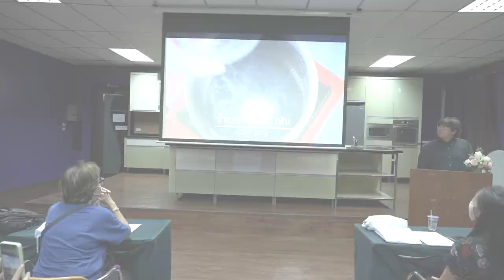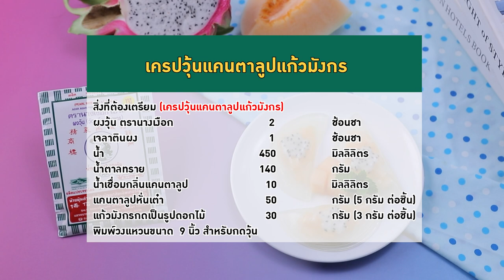อาจารย์ยิ่งศักดิ์ ส่งเสริมการสร้างอาชีพ เครปวุ้นแคนตาลูปแก้วมังกร วุ้นนางเงือก | คุกกิ้งกูรู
ใครที่อยากมีอาชีพเสริมเพิ่มรายได้ ห้ามพลาดวุ้นนางเงือกสร้างอาชีพ จัดกิจกรรมเวิร์คช้อปดีดีเรียนแล้วได้สูตรวุ้นอร่อยๆ เอาไว้ทำขายกำไรดีแน่นอน วันนี้มากับเมนู เครปวุ้นแคนตาลูปแก้วมังกร ทำง่ายอร่อยด้วย ติดตามข้อมูลข่าวสารต่างๆ ของผงวุ้นตรานางเงือก ได้ทาง Facebook : ผงวุ้นตรา"นางเงือก"

▲Line @yingsakfood